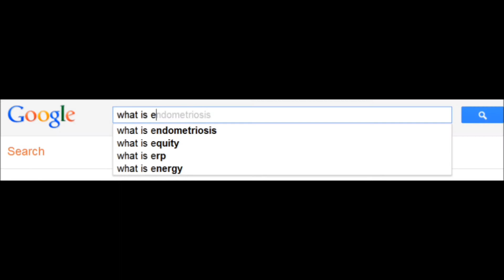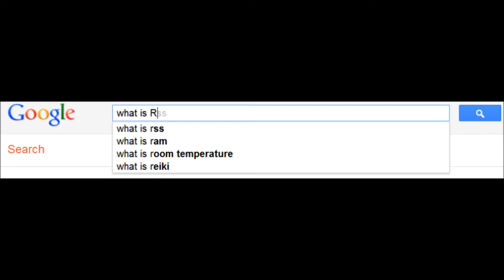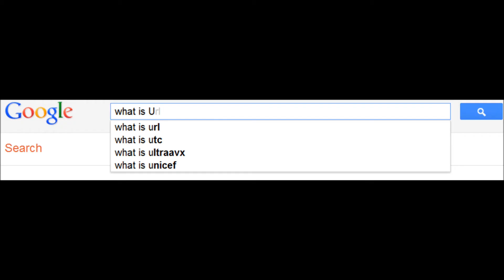Answer Google #1- What is.....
I've seen this done before and it looked like fun so there you go. What do you mean I don't have original ideas anymore?